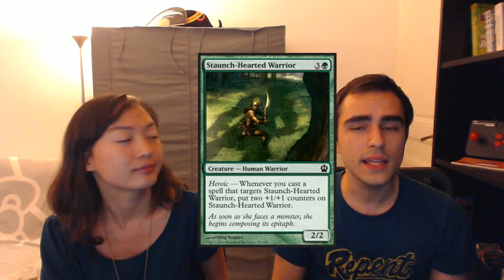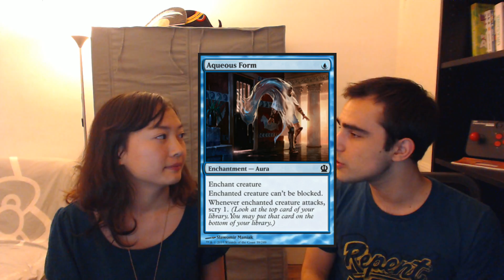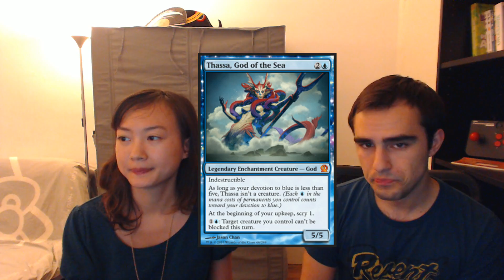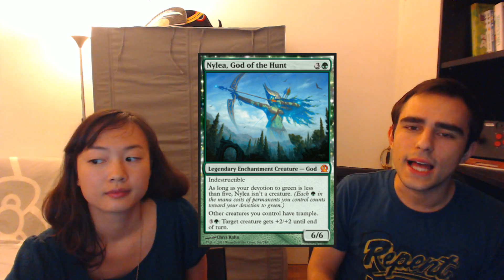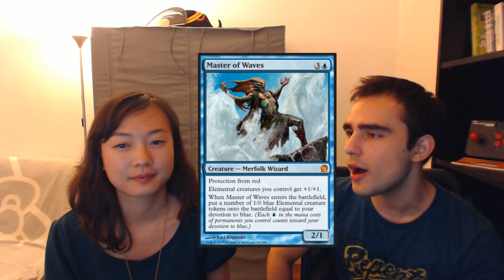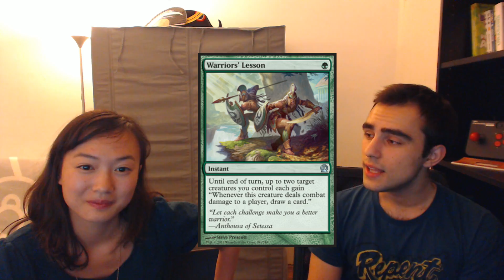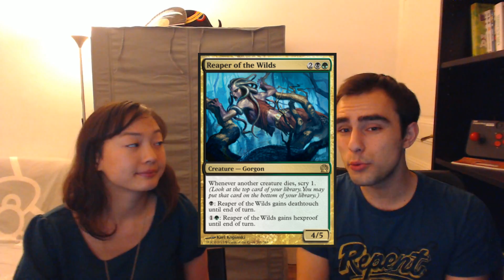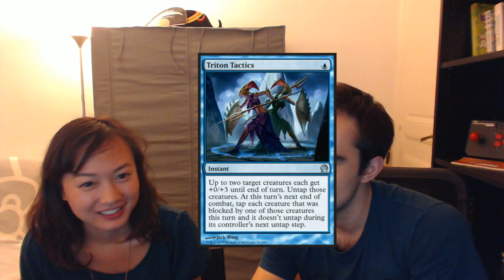[MTG] Théros - Généralités avec Lolly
Pour acheter des boosters Théros :D

INDEX :
0:00 Intro
0:55 Le format des avant premières
2:08 Nos résultats
4:18 Premières impressions
5:30 Présentation du set
8:40 Nouvelles mécaniques dans Théros (SAUF MONSTRUOSITÉ)
21:42 Les dieux et leurs armes
39:35 Les autres cartes remarquables
56:07 La monstruosité en retard (et on continue à parler des cartes)
1:12:00 Freestyle bordel

Description :
Deuxième vidéo avec Lolly, ce coup-ci sur Théros ! On parle un peu de tout, des nouveaux mécanismes (ok, on en oublie un...), des nouvelles cartes, ... De tout quoi :p